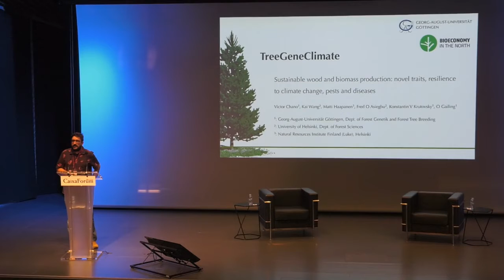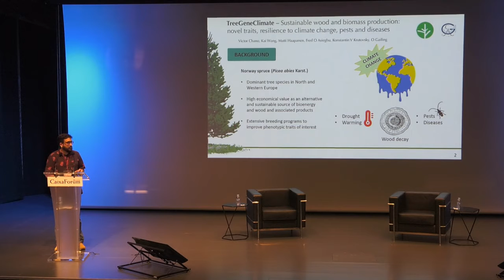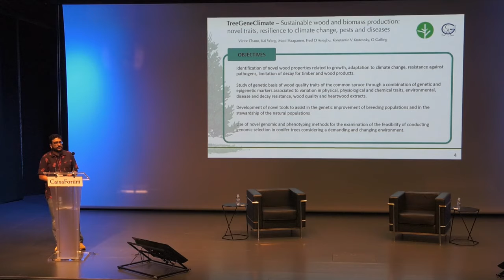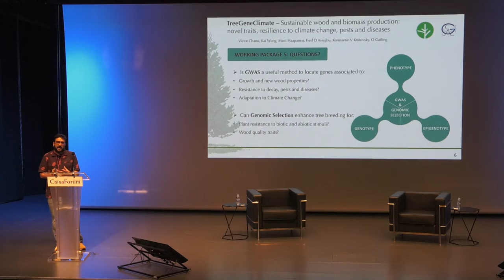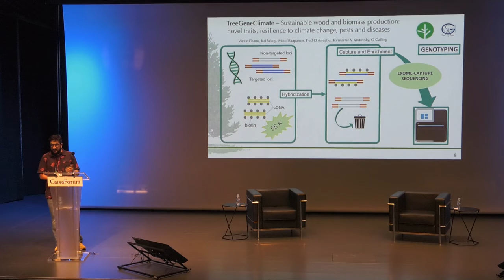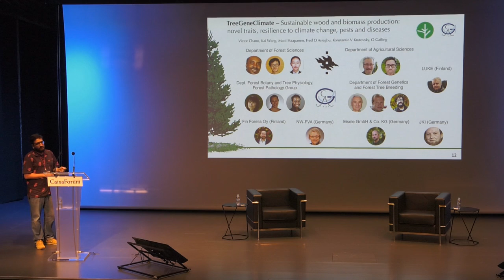TreeGeneClimate - Sustainable wood and biomass production - V. Chano - EpiDiverse Conference 2021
Presentation by Víctor Chano, Department of Forest Genetics and Forest Tree Breeding, Georg-August University of Göttingen, Göttingen, Germany

There is an ever-growing interest in the mechanisms underlying epigenetic phenomena, which may be particularly crucial for the survival of plants within dynamic environments as they cannot respond behaviourally or migrate immediately. Understanding the epigenetic contribution to plant phenotypic variation, stress responses and long-term adaptation will help to better understanding species responses to global environmental change, and can open new directions for sustainable agriculture and crop breeding. Moving forward this field requires multidisciplinary cross-talk between ecologists, molecular geneticists and bioinformaticians.

This was the aim of this EpiDiverse Conference that received funding from the European Union's Horizon 2020 research and innovation programme under Marie Skłodowska-Curie grant agreement No 764965 for EpiDiverse Network.